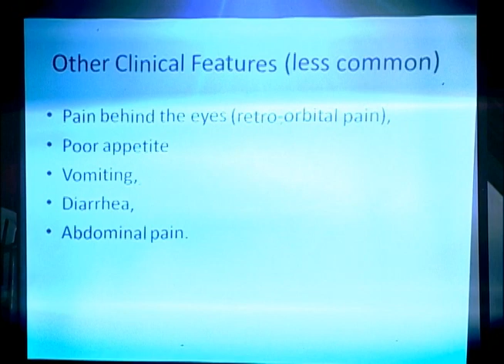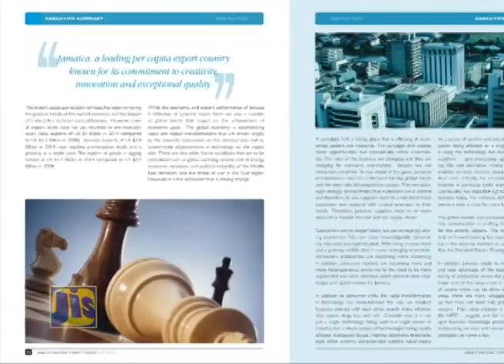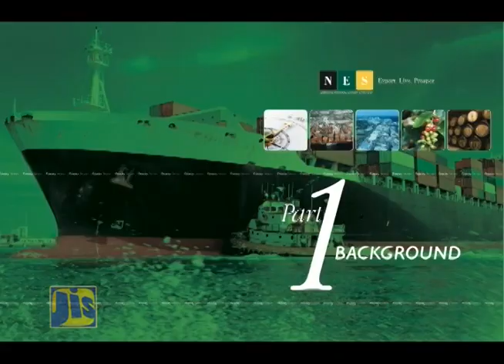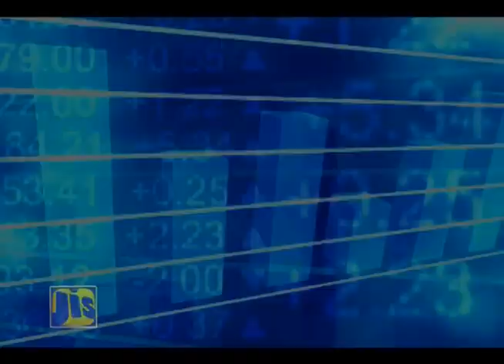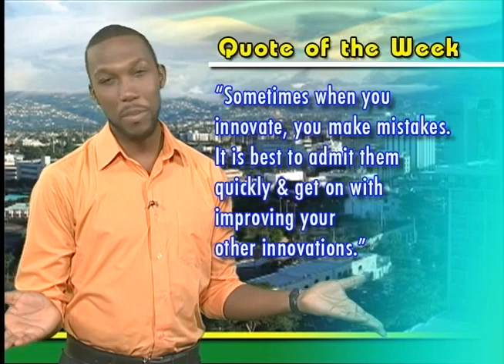Jamaica Magazine - October 4, 2015